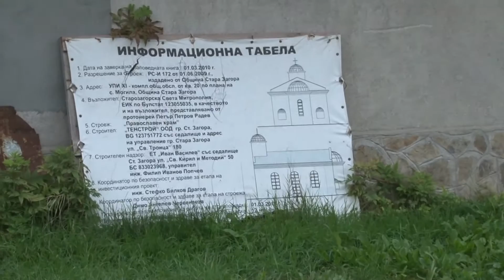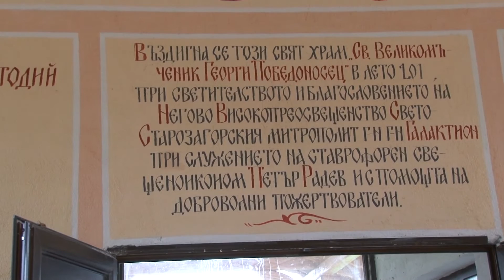Кандидати за общински съветници от ГЕРБ направиха дарение на храм